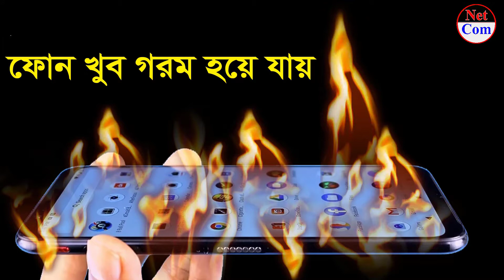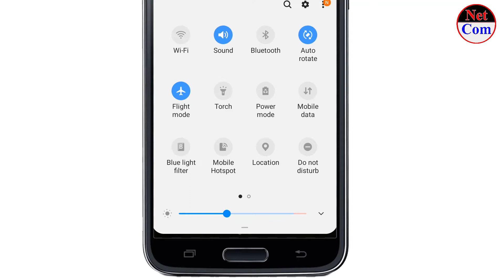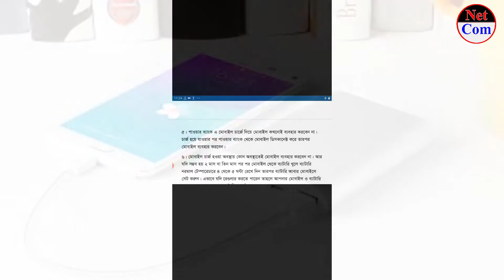মোবাইল চার্জে দেওয়ান সঠিক নিয়ম। ভুলেও যে ভাবে মোবাইল চার্জে দিবেন না। Best Mobile Charge Tips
মোবাইল চার্জে দেওয়ার সঠিক নিয়ম

প্রিয় ফ্রেন্ড এই চ্যানেলে আপনার মূল্যবান সময় দেওয়ার জন্য আপনাকে অনেক ধন্যবাদ।

নেটকম
রুবেল মাহমুদ